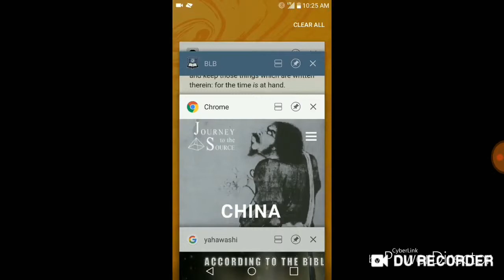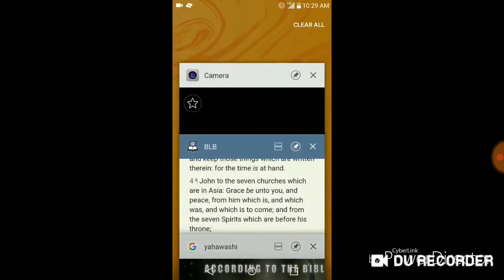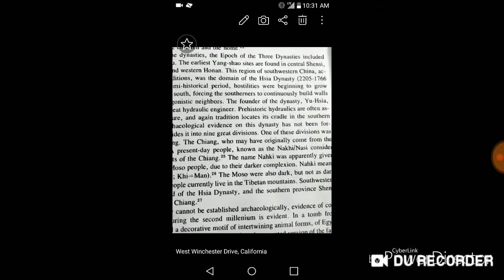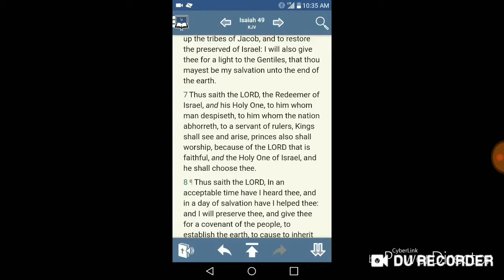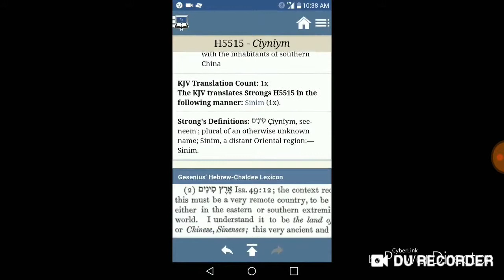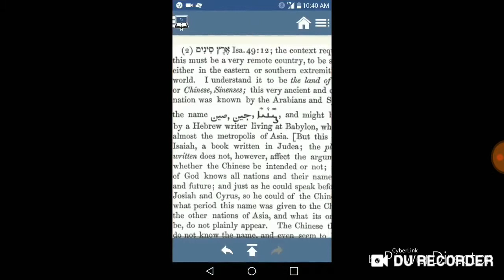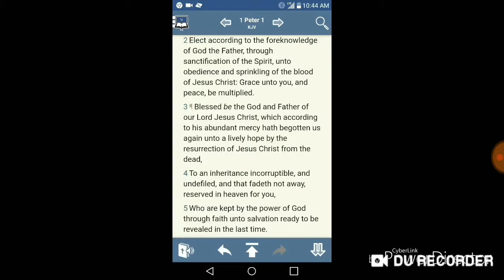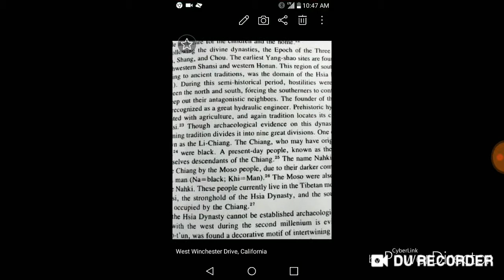RE: MORE INFO: SCATTERED ISRAELITES IN CHINA PT2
(GMSANCIENTOFDAYS)